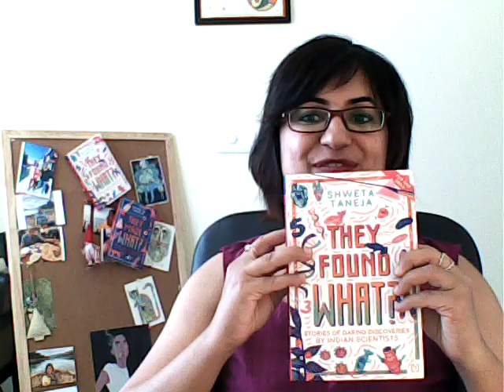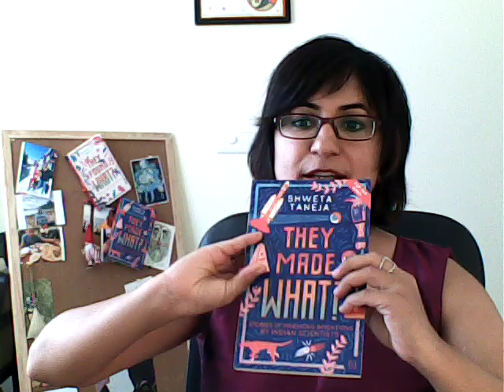They Made What by Shweta Taneja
A one-of-a-kind flip book about the daring discoveries and ingenious inventions of India’s brightest scientists.

Features the rousing stories of renowned scientists including:
• Sonam Wangchuk, owner of over 400 patents and founding director of SEMCOL
• Anil Bhardwaj, winner of the Outstanding Achievement Award from ISRO
• Venkatraman Ramakrishnan, winner of the Nobel Prize in Chemistry
• Subhasis Chaudhuri, Director – IIT Bombay
• Vijayalakshmi Ravindranath, head of the Centre for Neuroscience, Indian Institute of Science, Bangalore

This is the perfect book to inspire students and help them enjoy and understand science.